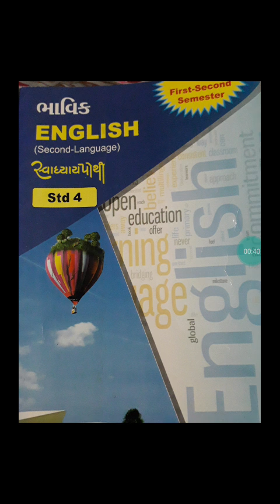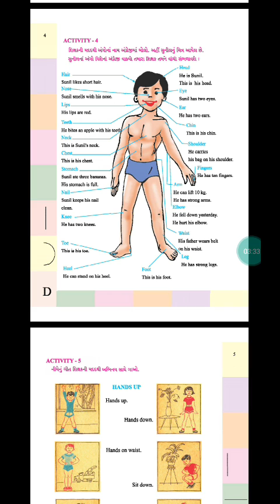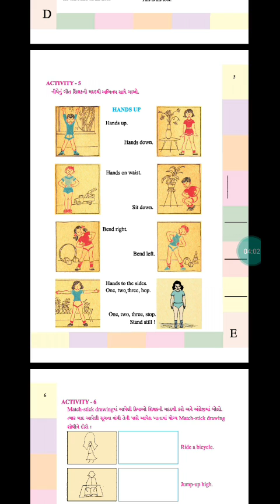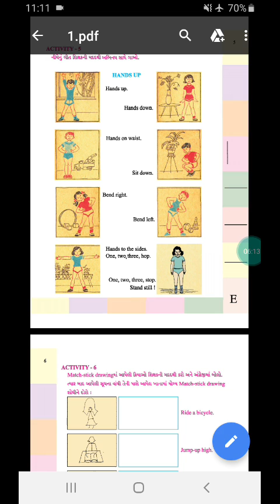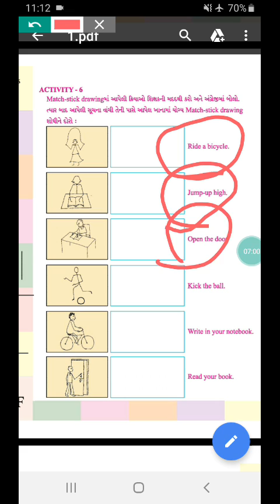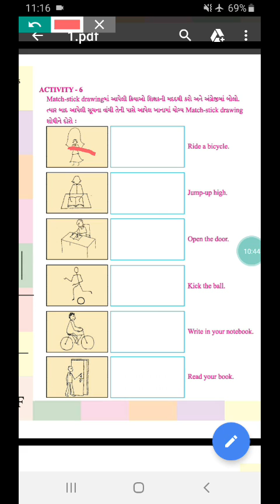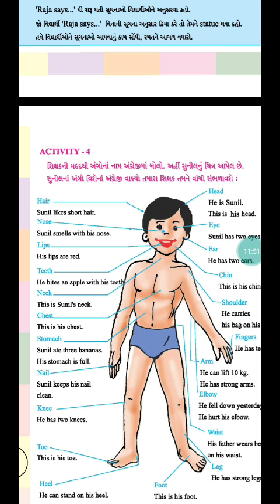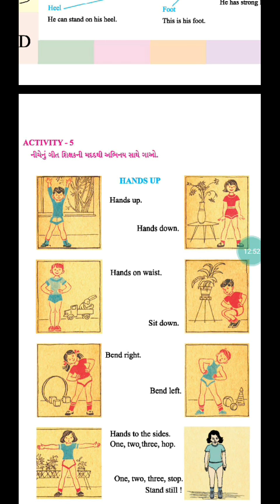9 June 2020